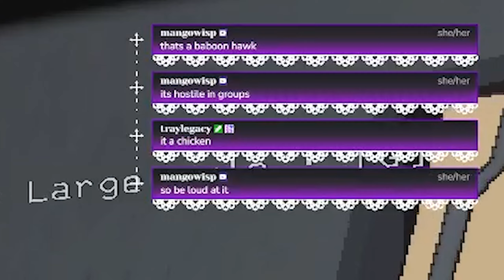Hades Betrays Everyone | Lethal Company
This is the greatest capitalism simulator of all time.

please support the mortals I played with!

check out my agency @MythosHQ   as well as my little sisters and fellow gods @ZeusMythosVT    & @PoseidonMythos    !!